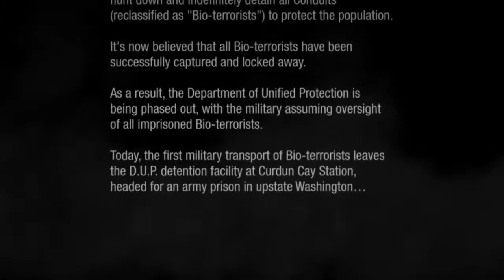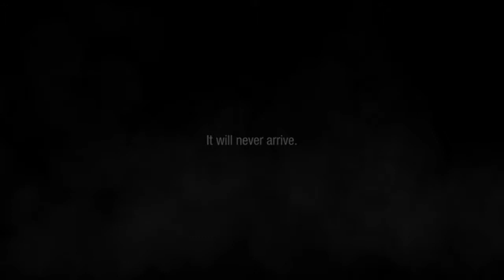BETTY!! - inFamous Second Son Playthrough pt. 1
Leave a comment of what you guys want to see more of.